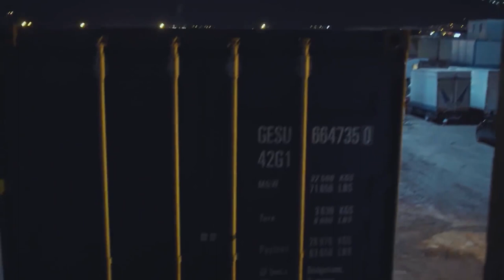The Brutal Interrogation Method from Yavuz | The Oath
While Colonel Erdem (Nihat Altınkaya), who sacrificed himself so that the wounded civilians could reach the helicopter as soon as possible, is fighting a heroic struggle, Tim returns to keep his commanders behind. But the flames rising at the scene have already surrounded Erdem.
Bringing Baran, one of the names on the black list, to the country, Tim obtains important information to reach other names on the list.
Disturbed by Tim's success, the organization fears that other names will be caught. Dragan (Sarp Akkaya) says that he will support the organization in this regard. In other words, Erdal, the key name given by Baran to reach the black list, is now under the protection of Dragan.
Erdal is also the name that provided explosives to the organization. Dragan wants to both protect him and bring a large amount of explosives into the country. But Yavuz (Tolga Sarıtaş) takes action to prevent his plan.
Realizing that his action will be prevented, Dragan makes a new plan to shoot Yavuz in the house of life. This time, the target is the team. Yavuz must both save the team and protect his new mission identity.

Production: Tims&B Productions
Director: Yağız Alp Akaydın
Producer: Timur Savcı & Burak Sağyaşar
Executive Producer: Nükhet Özel
Screenplay: Ethem Özışık, Hakan Bonomo, Ercan Uğur
Art Director: Erol Tastan
Cinematographer: Cihan Yesiltarla